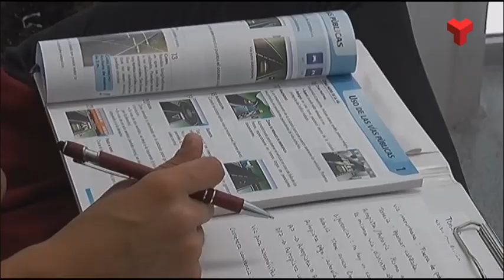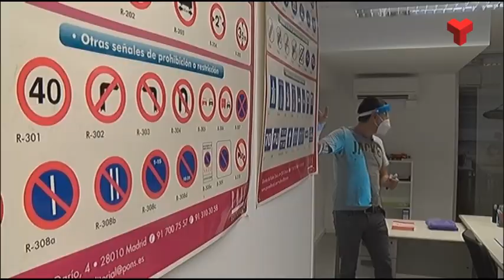Augmenta l'espera per anar a examen pel carnet de conduir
Les autoescoles terrassenques porten a examen un 30 per cent dels alumnes que abans del Covid-19 anaven a examinar-se per treure’s el carnet de conduir.